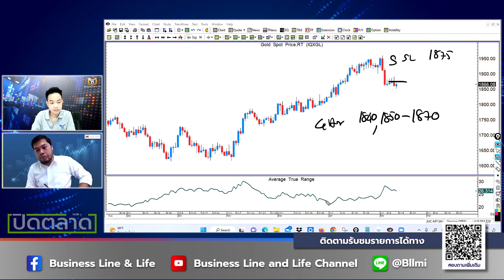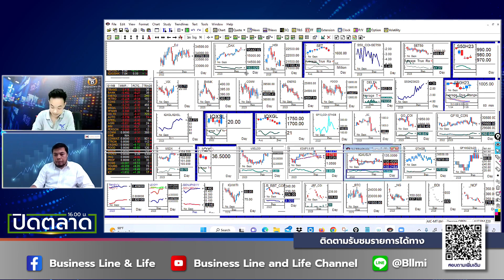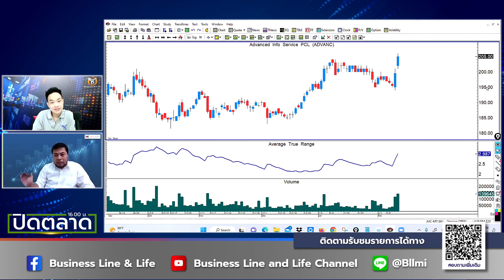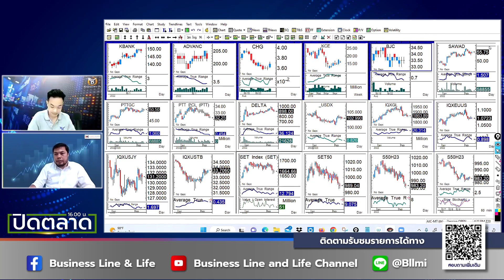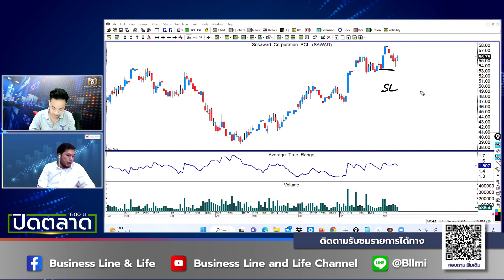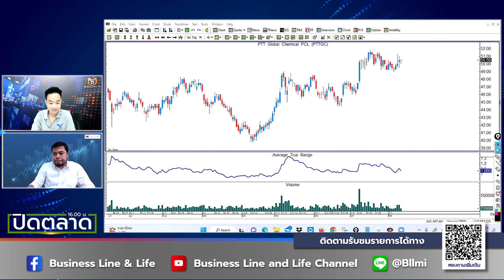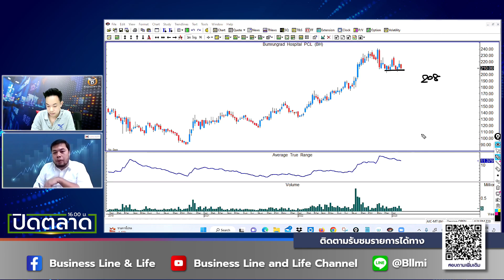จรณเวท ศักดิ์ศรี 10-02-66 On Business Line & Life